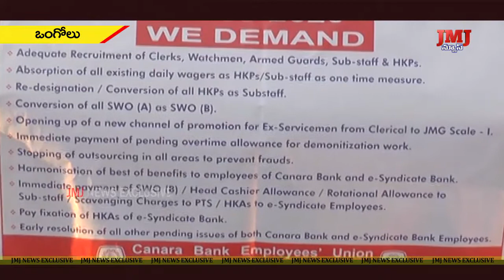స్థానిక భాగ్యనగర్ లోని బ్యాంకు రీజనల్ కార్యాలయం వద్ద ఉద్యోగులు ఫ్రకార్డులతో నిరసన